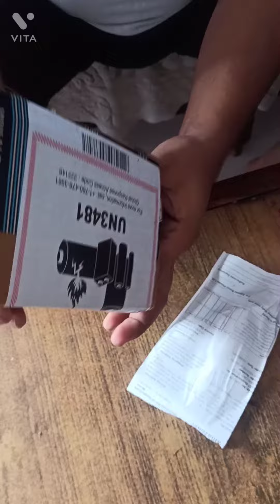Unboxing Boat Airdopes True wireless Ear Buds